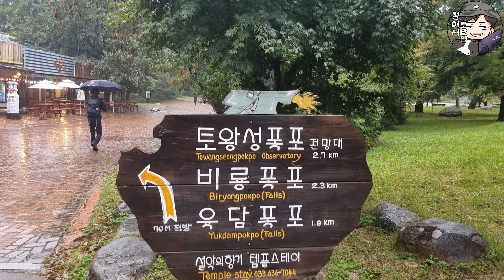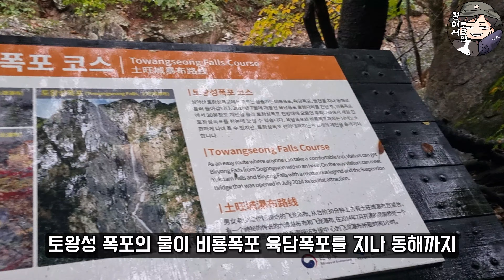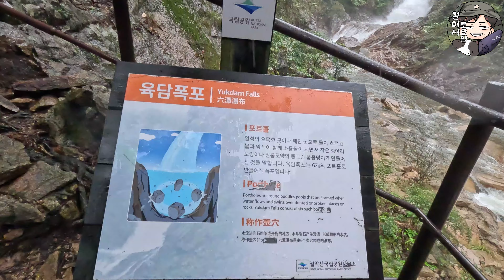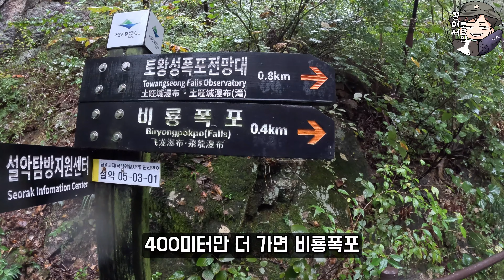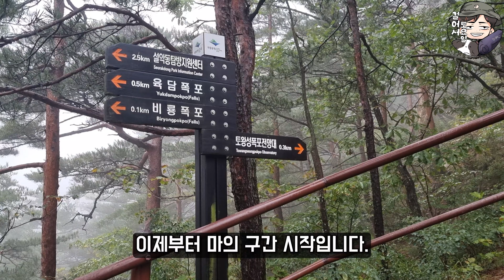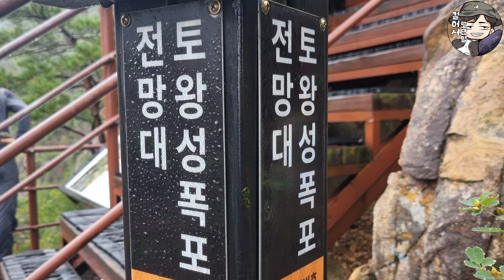🚗 설악산 토왕성폭포 | 국내 최장 폭포 | 한반도 최고 비경 | 우중산행 | 📸 당일치기 여행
우리나라에서 가장 긴 폭포인 토왕성폭포 코스로 가보는 트레킹 영상입니다.
가을이 깊어짐에 설악산 공룡능선을 가려 했지만 갑작스런 비에 비가 와도 갈 수 있는 토왕성폭포로 코스를 변경하였습니다.
토왕성폭포는 북쪽 450미터 높이에서 320미터 아래로 떨어지는 3단 폭포로 선녀가 비단을 암벽에 걸어 놓은 듯한 형상을 하고 있으며 그 모습이 아름답고 우아하며 웅장합니다. 1km 떨어져 폭포를 보아야 하지만 그 웅장함은 감탄을 자아내는 놀라운 풍경을 선물합니다. 토왕성폭포로 올라가면서 만나는 육담폭포와 비룡폭포도 다른 곳의 폭포와 견주어도 전혀 뒤지지 않을 만큼 활동적이고 다이나믹함을 선사합니다.
소공원에서 편도 1시간반 정도로 멀지 않고, 코스 내에 여러 폭포를 감상할 수 있지만, 간단히 산행도 하고 경치도 감상할 수 있는 코스를 찾는 다면 비룡폭포까지만 가셔도 충분히 멋진 시간이 될 것입니다.

강원 속초시 설악산로 1055 (설악산 소공원 주차장)

00:00 소공원주차장
02:37 육담폭포
05:10 비룡폭포
06:10 토왕성폭포로 가는길

-여행의 팁
토왕성폭포는 폭포 위에 물을 많이 담지 못해 비가 많이 내린 뒤 2~3일간만 폭포를 감상 할 수 있음
만석닭강정 중앙시장점 : 강원 속초시 중앙로 147길 16 (온국민이 다아는 닭강정 맛집)

토요일이 항상 기대되는 날
😆 "토요일 걸어서" 할수있는 모든 것들을 합니다.